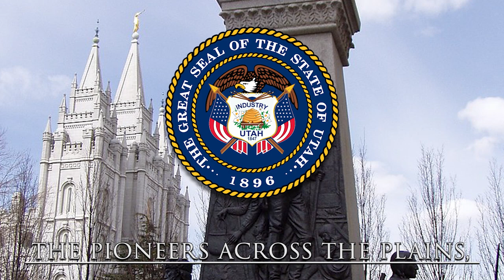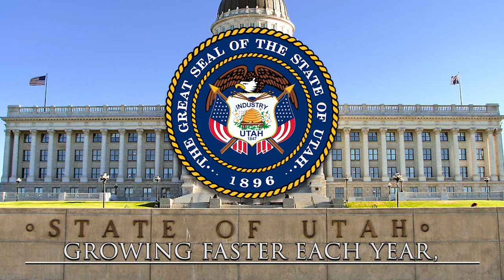Utah State Anthem: Utah! This is the Place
"Utah! This is the Place" is the state anthem of the State of Utah in the United States, adopted in 2003, composed and written by Sam and Gary Francis in 1996.